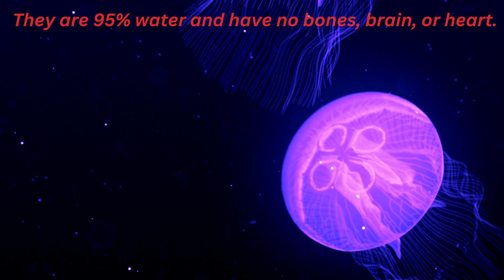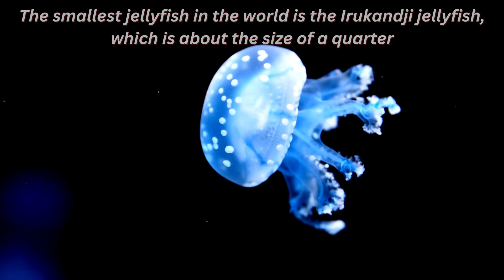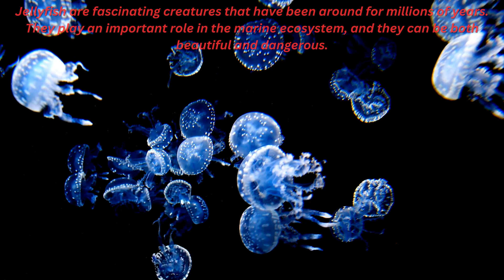Jellyfish 4K 😱 Beauty of sea but Poisonous I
Jellyfish 😱 Beauty of sea but Poisonous I 4K Video

Other Queries :
Is Jelly fish safe to touch?
What are 5 facts about jellyfish?
Are jellyfish poisonous?
Why is it called jellyfish?
jellyfish kingdom
jellyfish sting
jellyfish scientific name
jellyfish phylum
jellyfish species
jellyfish family
jellyfish order
50 facts about jellyfish
Jellyfish | Characteristics, Habitat, Diet, Anatomy, & Facts
Jellyfish Animal Facts
1000+ Free Jellyfish & Underwater Images
What Are Jellyfish (Jellies)?

Video Source: CANVA PRO